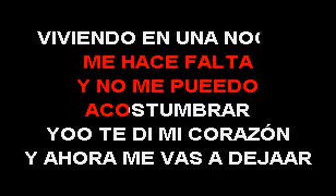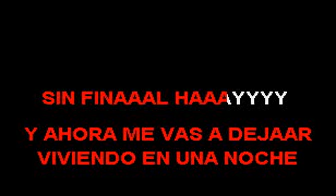RAMON ORLANDO NADA NADA SMITH KARAOKE